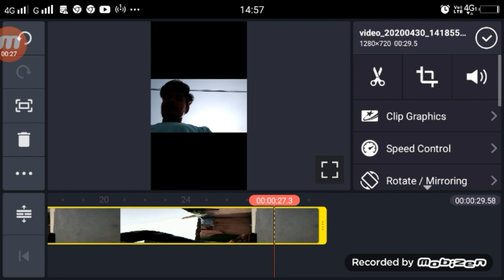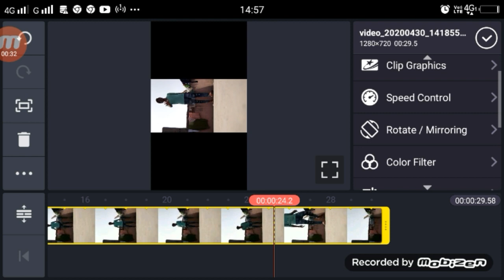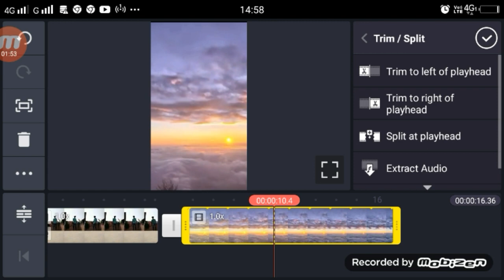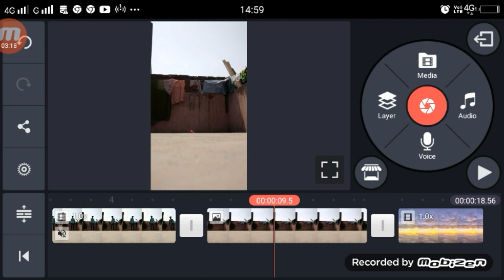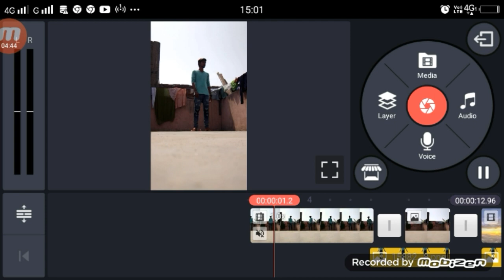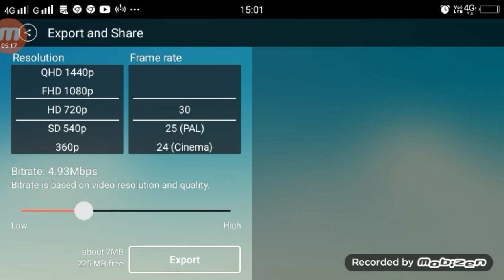TikTok New Viral Trend Sky Jump Video Editing Tutorial | TikTok Par Jump in Sky Video Kaise Bnanye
SOUND LINK

►your question

TikTok New Viral Trend Sky Jump Video Editing Tutorial,
1.  TikTok New Trend Video
2. TikTok New Trend Video
3 TikTok New Trending VFX Tutorial
4 TikTok Video Tutorial
5 TikTok Trending video Tutorial
6 TikTok New Trending VFX Tutorial
7 TikTik Tutorial
8 TikTok Editing Video

1.TikTok Par Video Kis Time Upload Kare

2.TikTok Par Video Upload Karne Ke Bad 3 Lagti Mat Karna

3. TikTok Acconut Freeze Hai Ya Unfreeze Yese Pata Kare

4.TikTok Video Bana Watermark Download Kaise Kare

5 Kinemaster Download

6. TikTok Pro Account Kaise Bnanye

My Camera :-
My Mic :-
My Tripod :-. . .